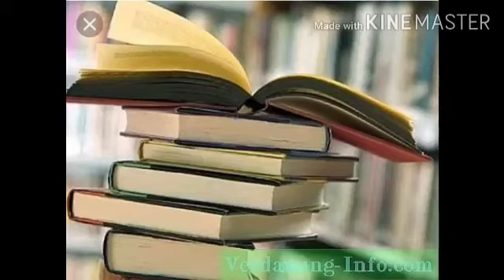न्याय के तत्त्व (प्रो विभा ताम्रकार) राजनीति विज्ञान BA1 st year 1st paper